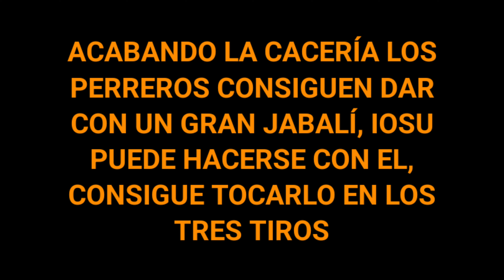Lance a gran Jabalí de los amigos Iosu y Neus!!💪🔥🐗🐕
Poner el video en 2160p60 4K para verlo con mayor calidad.